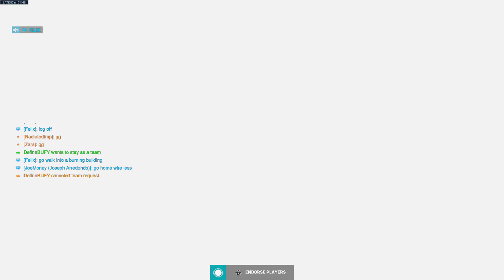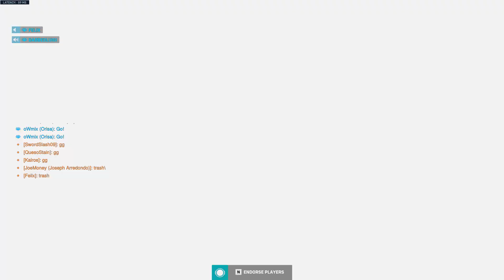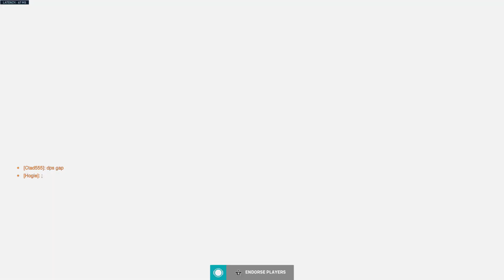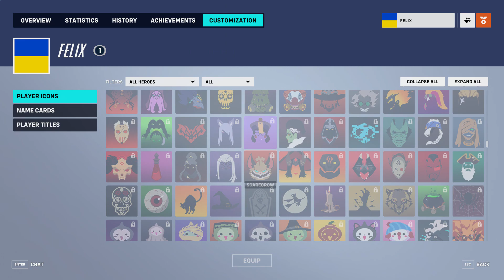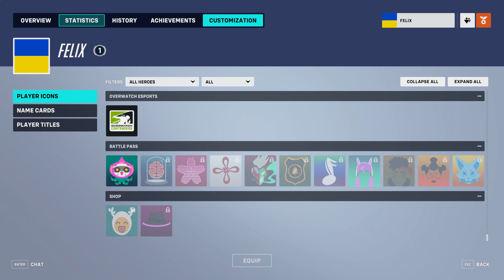Overwatch 10/21 joe Silver 3